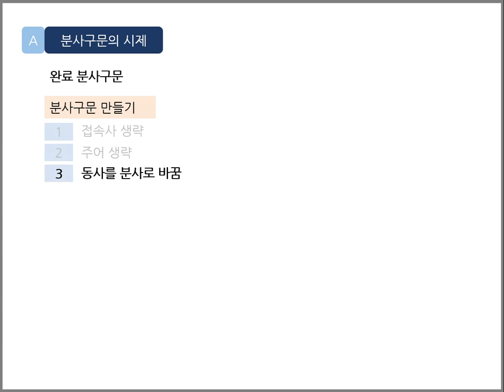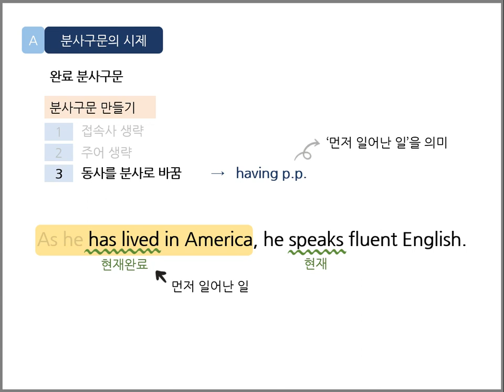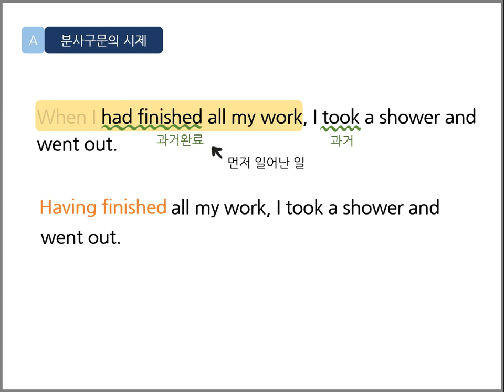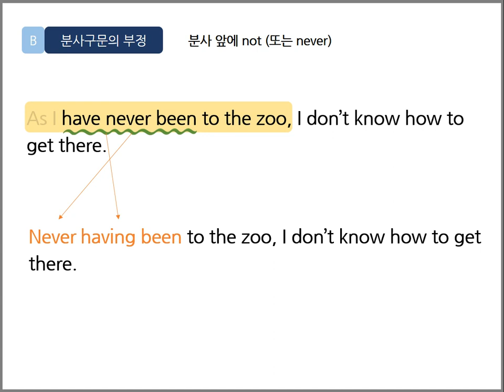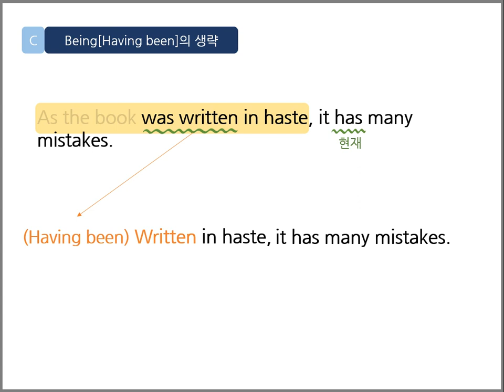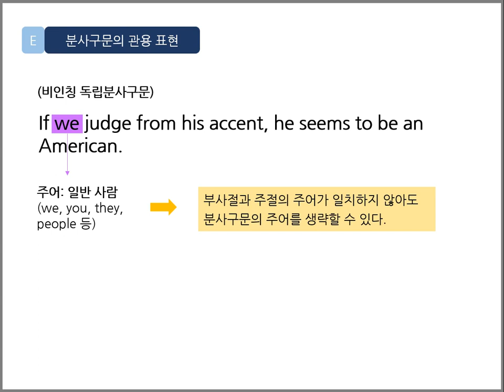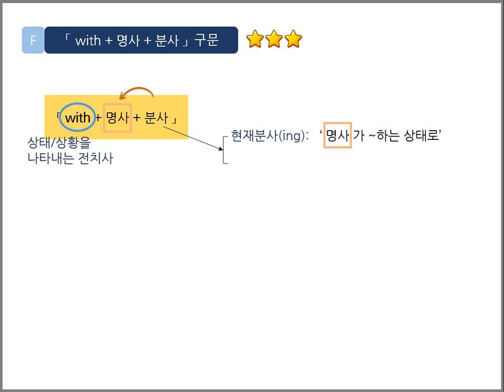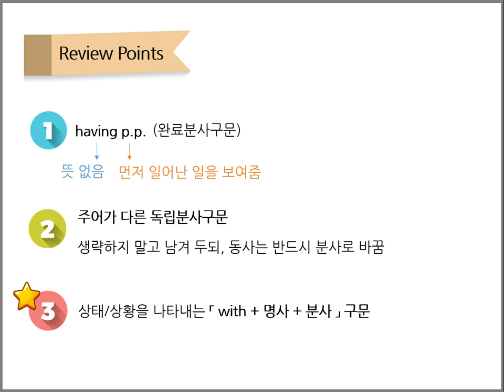분사구문의 시제와 주의해야 할 분사 구문[Yoons Power Grammar Chap10. Unit4]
Chap10. 분사 Unit4. 분사구문의 시제와 주의해야 할 분사구문

GFAC 학습은 Power Grammar로! ‘문장의 구조’부터 ‘일치와 화법’까지 60개의 문법 개념 마스터!